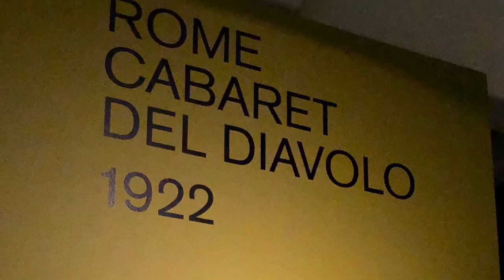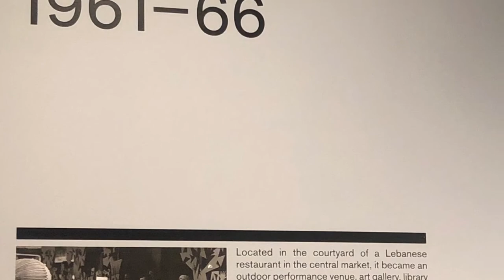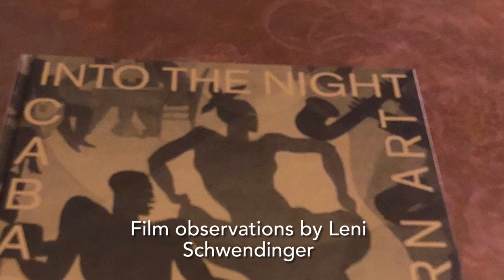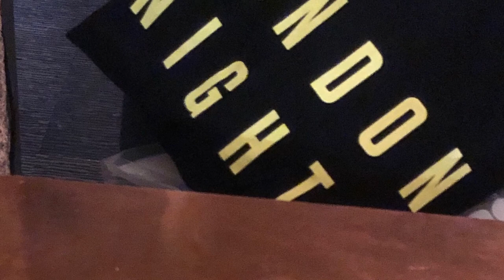Into the NIght, Barbican 2020 - Film observations by Leni Schwendinger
My revelatory visit to “Into the Night, Cabarets & Clubs in Modern Art” at the Barbican, London

With this this new insight I have embarked on a new opera with my cousin/composer Laura Schwendinger and librettist, Ginger Strand, working title “Cabaret of Shadows”, which is slated for opening in March 2022.